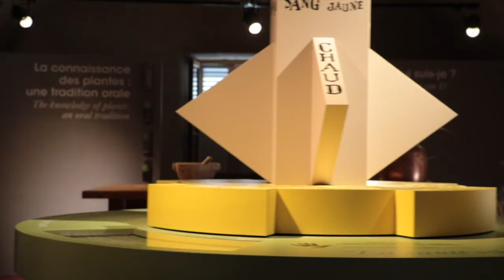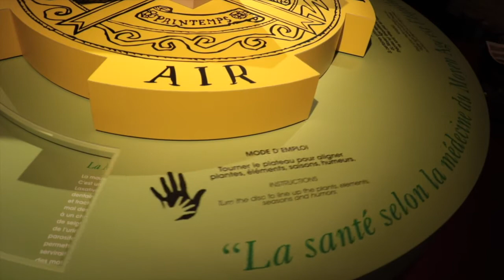TEASER - Nouvelle exposition permanente de l'abbaye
Après 10 ans le Domaine de découverte de la vallée d'Aulps renouvelle son exposition permanente. Une réalisation confiée à la scénographe Katrine Chassaing.

Une petite vidéo, comme une incitation à la visite.